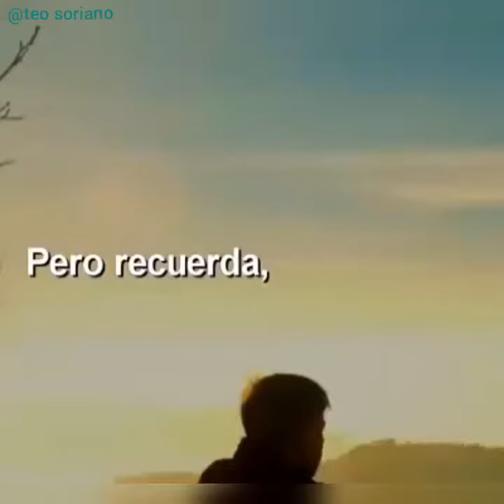Tu valor nunca cambia para las personas q te quieren